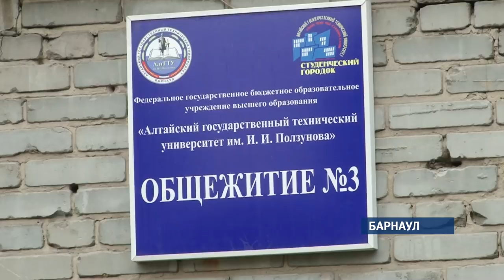ВУЗы края должны определить ответственных за утреннюю побудку учащихся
акое правило утвердил Росстандарт. Как к новшеству отнеслись студенты, их родители и сотрудники общежитий?

В политехническом общежитии практика будить студентов действует не первый год. Правда, услугой пользуются далеко не все. Большинство отказывается, говорят — и сами можем проснуться. Но к некоторым подход особый, в основном это касается парней.